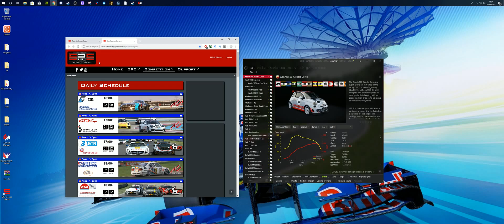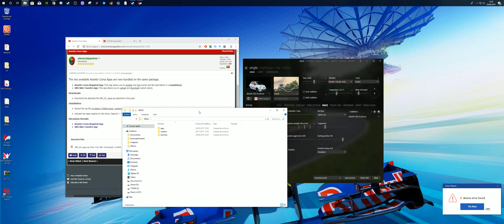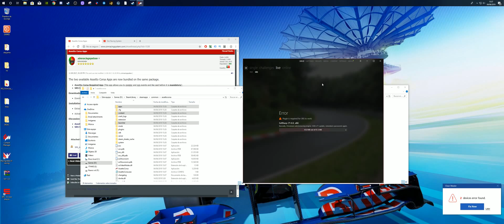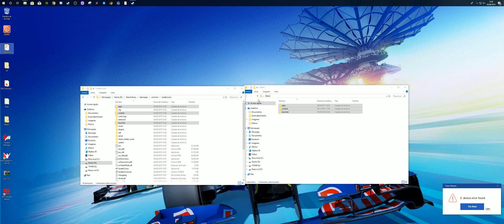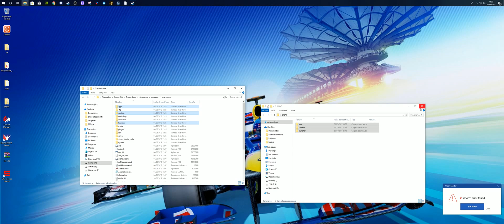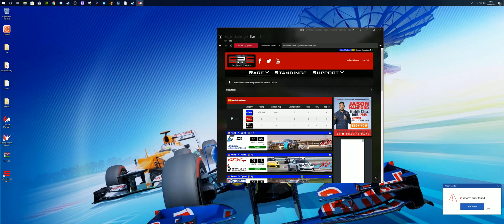Assetto Corsa - Content Manager - Sol + Shaders MODs - SRS Tutorial Español 2019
Tutorial rápido para instalar Sol y jugar carreras en Simracingsystem. Si tiene algún mod o algo que compartir sobre content manager dinos en los comentarios.

Cockpit:
★ Monitor Acer X34P
★ Base Thrustmaster T300
★ Aro Thrustmaster F1
★ Aro TM Open Wheel
★ Aro Ferrari Alcántara
★ Cambio Secuencial TH8A

★ Shakers x4
★ Cable de audio
★ Clavijas banana
★ Cable Ampli/PC

★ Webcam Logitech C920
★ Teclado y ratón Wireless
★ Auriculares/Mic Logitech G933